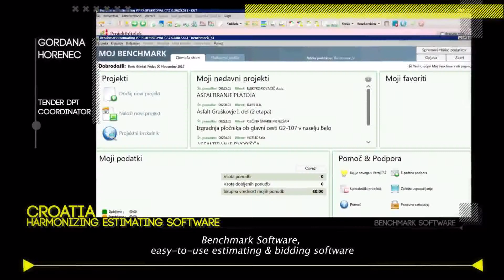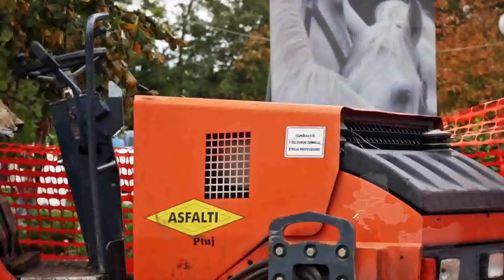COLAS CENTRAL EUROPE 2015